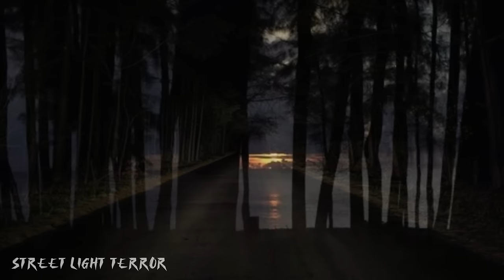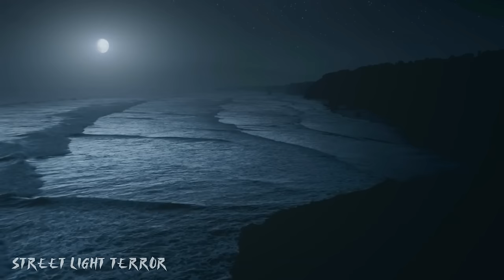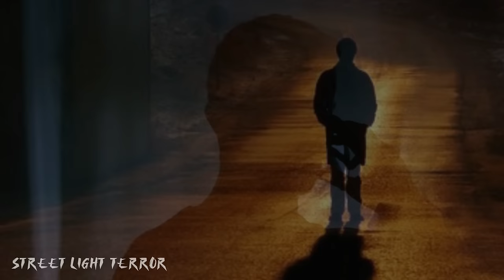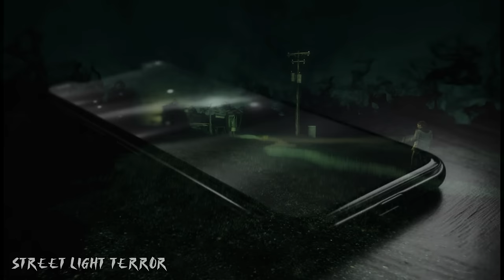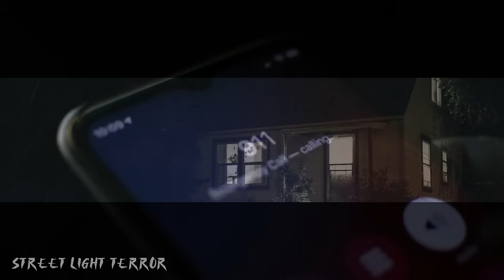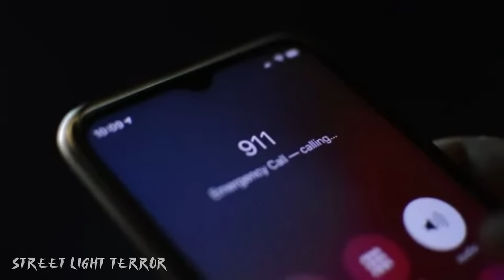TRUE Scary Holiday (in Mexico) Story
Scary Holiday (in Mexico) Story

Intro: 0:00

All sorts of stories have been told such as Craigslist Horror stories, Night Shift Horror Stories, Stalker Horror Stories, Rest Stop Horror Stories, Food Delivery Horror Stories, Hotel Horror Stories and more!